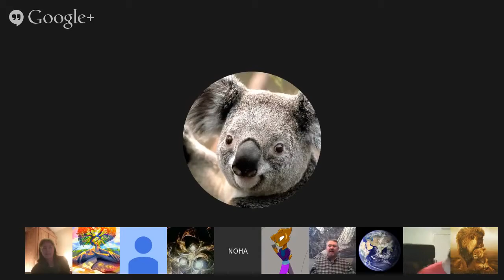𝐂𝐡𝐚𝐧𝐧𝐞𝐥𝐢𝐧𝐠 :: Elohim Ascension ⁄ Grindal (Reptilian) ⁄ Douglas ״Colonies. Movies״ Jan 31, 2015